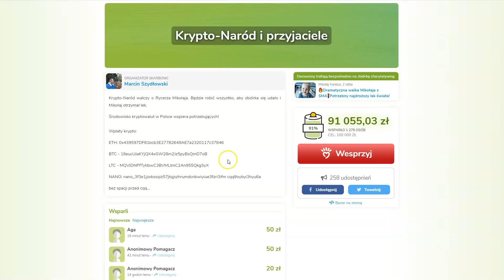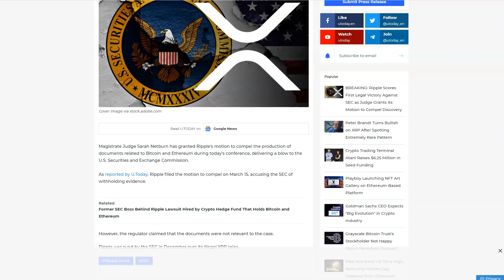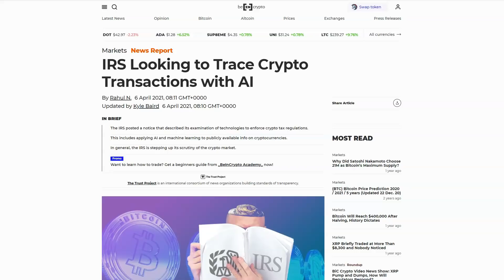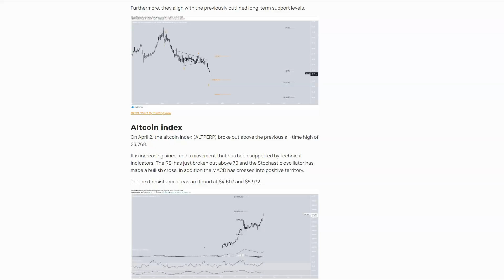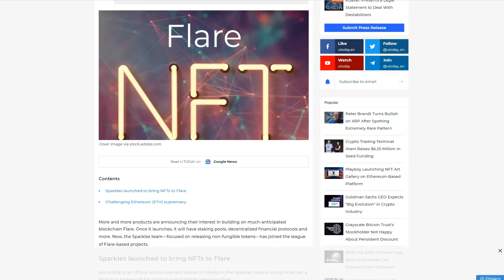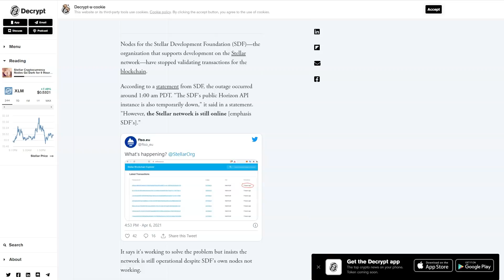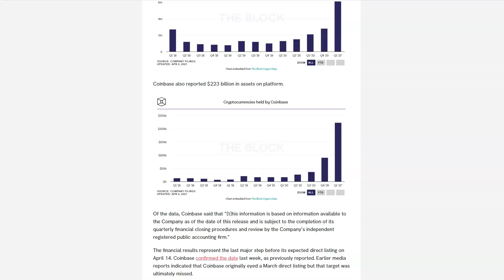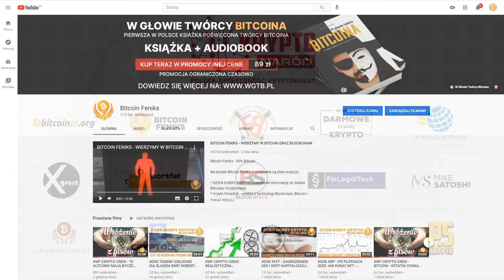DDK SEC VS RIPPLE - SEC ODPOWIE NA TEMAT BTC I ETH? TETHER NA KUSAMA I POLKADOT? BTC - KOREKTA?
SPREAKER

PLAYER.FM